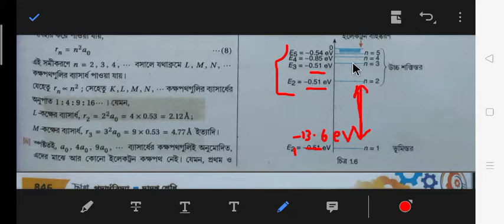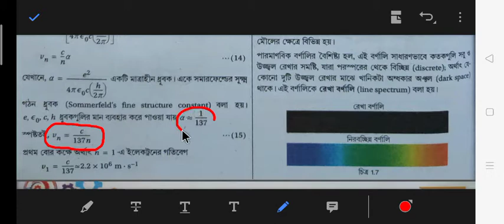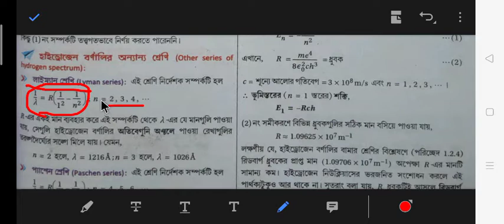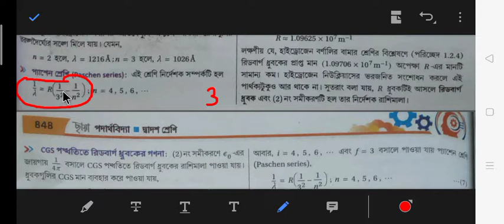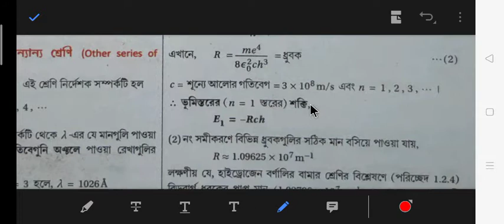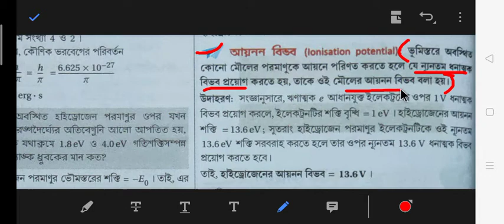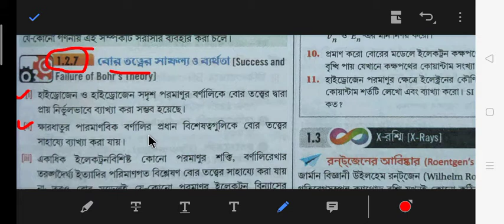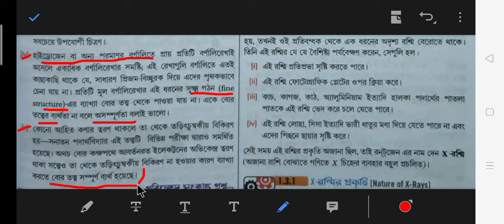atom part 3। পরমাণু পর্ব 3। class 12। w b c h s e